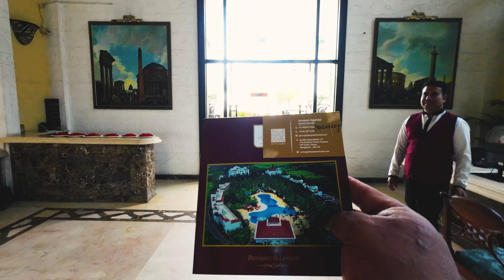Kan Nupa In Ramhnuai Ah! | Kan Anniversary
Kan anniversary min lawmpui tute leh minlo thlirsak tute zawng zawng chungah kan lawm e, God Bless!!

Credit: Lalpa a Tha- Instrumental: @PekaChhakchhuakMZGL